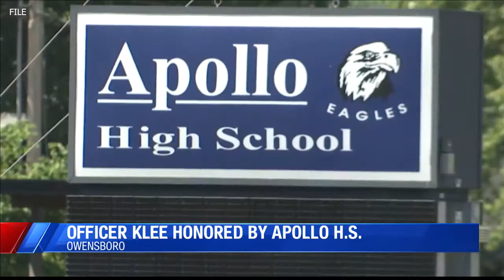Apollo High School honors school law enforcement officer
A western Kentucky high school recognizes an officer for protecting others during two incidents earlier this school year.